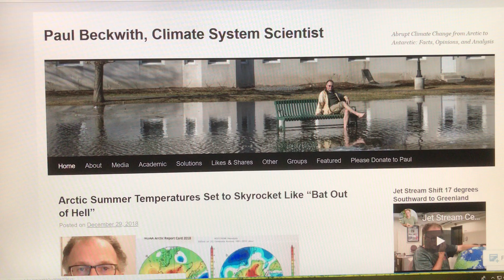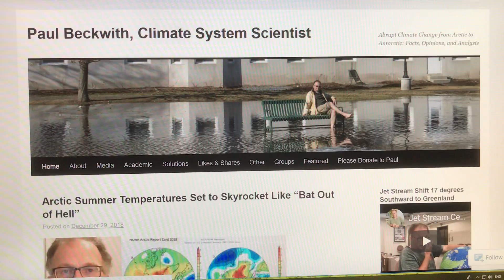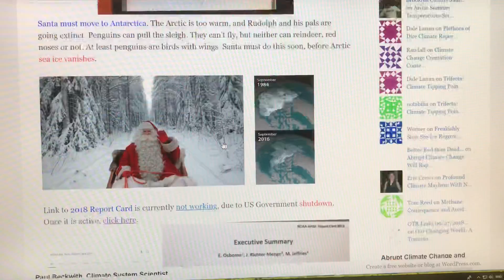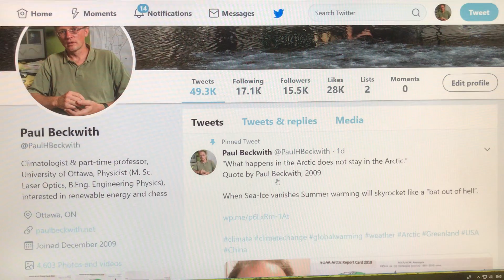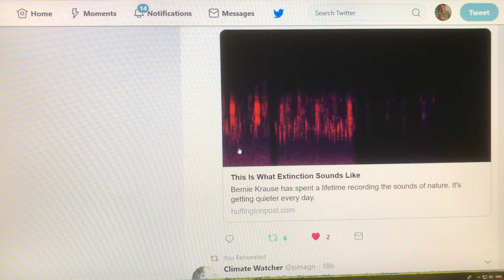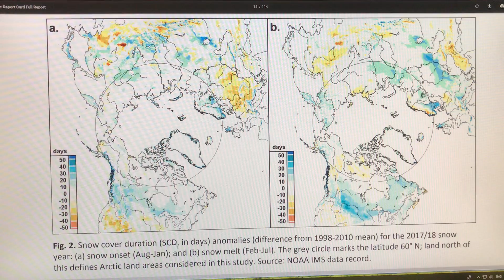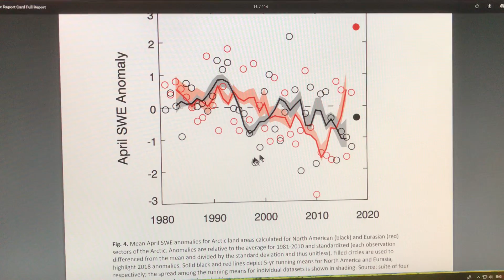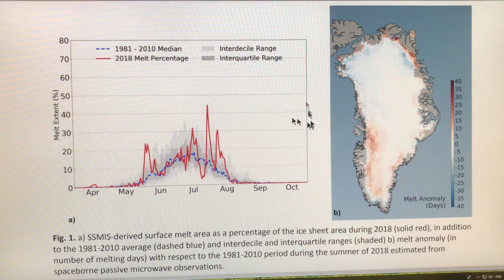Arctic Darkening from Spring Snow Cover Loss Exceeds Sea-Ice Loss Effect: Part 4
Recently released by NOAA, the Arctic Report Card 2018 details profound changes underway in the Arctic from rapid temperature increases.
“What happens in the Arctic does not stay in the Arctic.” Quote: Beckwith, 2009

Many people know that accelerating sea-ice loss (12-13% per decade in September’s) is darkening the region leading to Temperature Amplification. However, darkening from loss of terrestrial snow cover in Spring (23% per decade in June) is an even larger effect, and is rapidly accelerating.